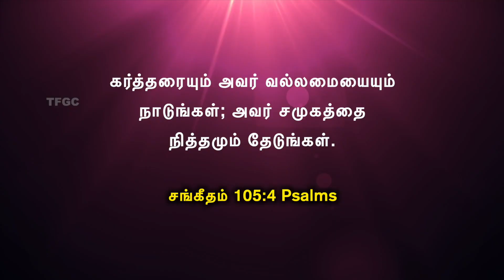REPEAT நாடுங்கள் - தேடுங்கள் (09 November 2021) | Pastor A Pratapsingh - TFGC